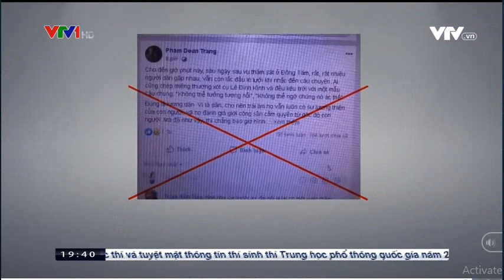Băng nhóm Đồng Tâm khai nhận tiền tử Việt Tân và các tổ chức phản động khủng bố nước ngoài